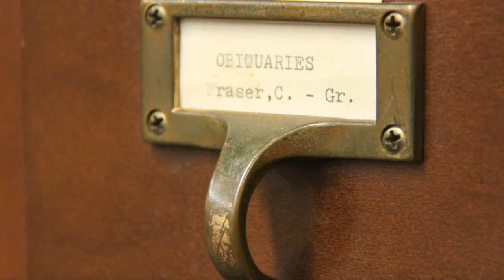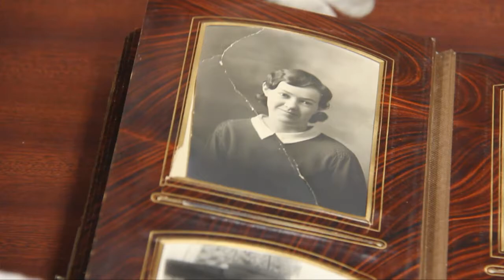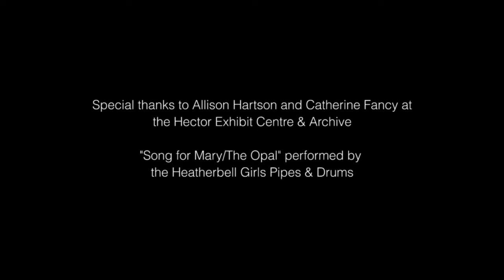Hector Exhibit Centre & Archives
A possible route to your roots, if any of your ancestors were born or lived in Pictou, Pictou County, Nova Scotia, Canada.
The Hector Exhibit Centre was built in 1973 and hosts a broad range of temporary exhibits focusing on local history and culture during the summer months. It is also the location of the archival facility and research centre. With a growing interest in the heritage of Pictou County, this abundant archival resource includes hundreds of personal and corporate documents as well as family histories, newspapers on microfilm, vital statistics and much more. These resources combined with an extensive local history library provide visitors, students & academics alike the opportunity to deeply explore heritage in Pictou and surrounding communities.